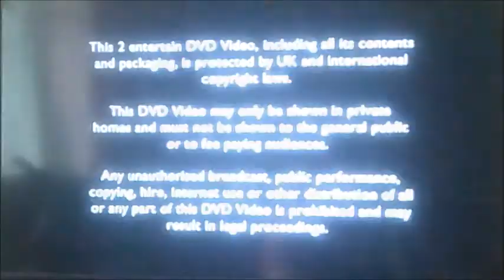DVD Opening to Shaun the Sheep - Abracadabra UK DVD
This is the DVD Opening to Shaun the Sheep Abracadabra UK DVD and Here's the Order!

1. Copyright Warning
2. 2 Entertain Logo
3. DVD Menu
4. First Few Seconds of the Programme